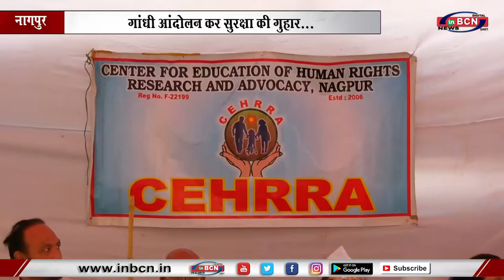गांधी आंदोलन कर सुरक्षा की गुहार... INBCN NEWS